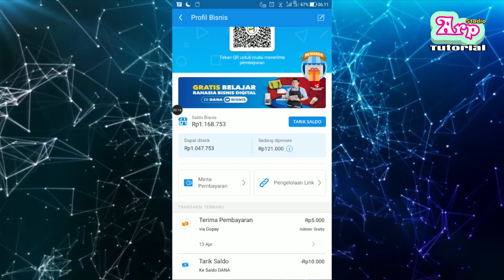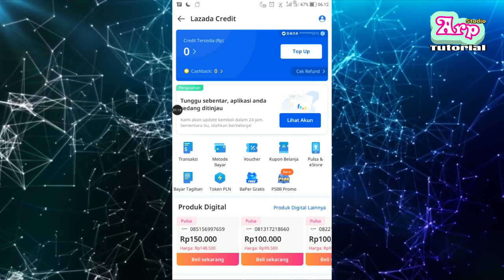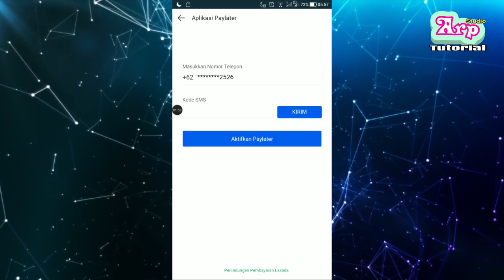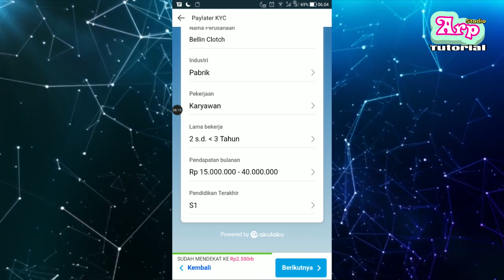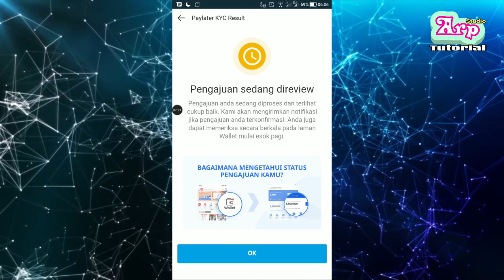Ini Dia Cara Aktifivasi Lazada Paylater Langsung Diterima, Coba Cara ini Gak Bakal Ditolak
Buat temen-temen yang lagi mau mengaktifkan lazada paylater bisa pake cara ini biar auto approved dan limit nya besar. Bisa dicairkan ke rupiah juga kalo tau caranya, kalo nggak tau cara mencairkan limit paylater ke rekening silakan komen aja nanti saya share tutorialnya di channel ini.

Pemenang saldo Dana/Lazada Credit akan diumumkan kalo video ini tembus 1.000 like. Semua pasti kebagian kalo udah rezekinya.